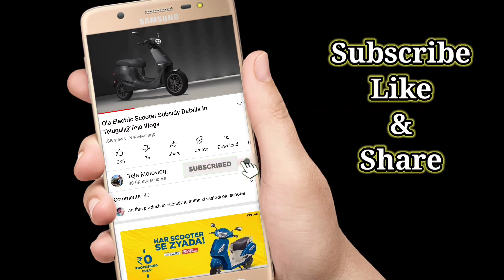TVS Raider 125 CC New Vehicle Launched Today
TVS Raider 125 CC New Vehicle Launching Today || ‎@Teja Motovlog

In this video I will explain about New Tvs Raider 125 cc bike released in india today.iam explain bike specifications like price colours and top speed mileage everything I will explain this video.i hope you guys you like the video please press like botton and subscribe Teja motovlog.